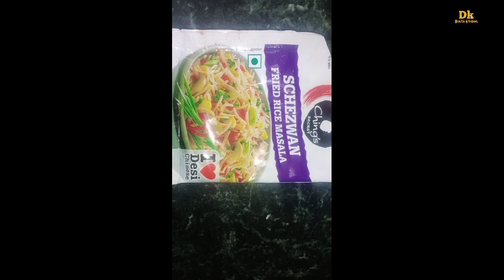Schezwan Fried Rice Street styal !! शेजवान फ्राइड राइस !! Dixita kitchen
hello doston kaise ho aap sab Aaj ham Banane Ja Rahe Hain schezwan fried rice Jo Street style hai is recipe ko banana bahut hi Aasan hai to doston aap Jarur try Kare is recipe ko aur Mujhe comment box Mein Jarur bataya ki recipe Kaisi Bani video acchi Lage To Mere video ko like subscribe share Jarur Karen.